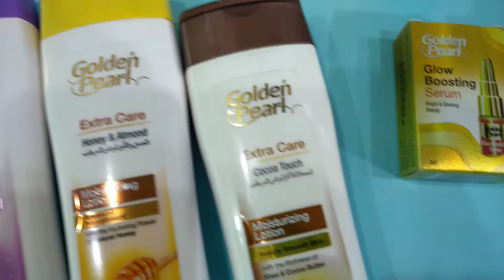golden pearl extra care moisturizer lotion golden pearl whitening serum formula_beauty tips shop